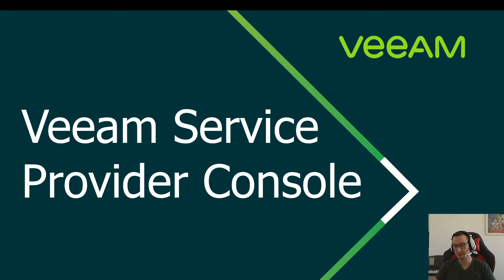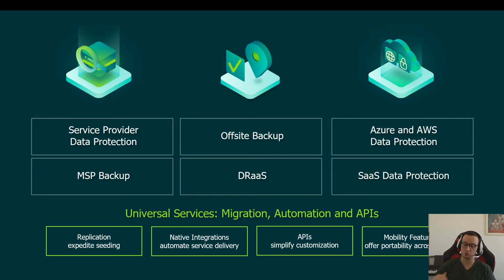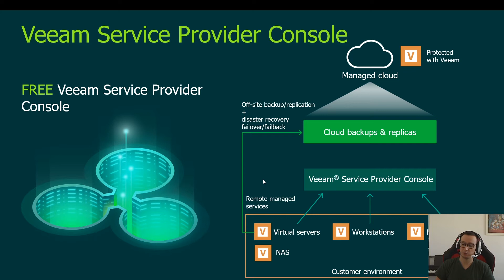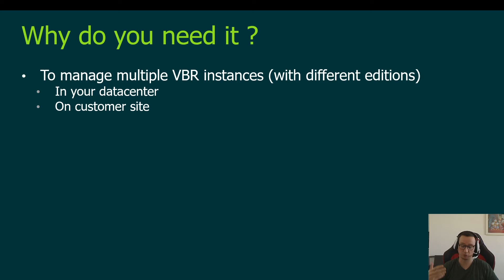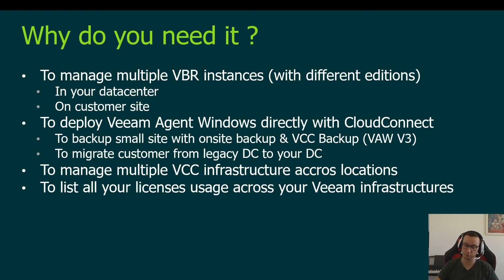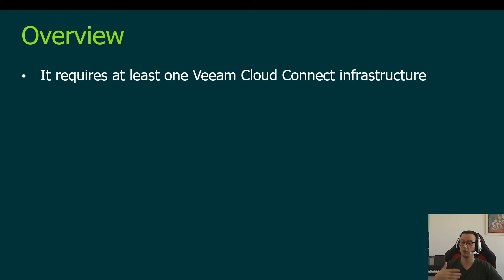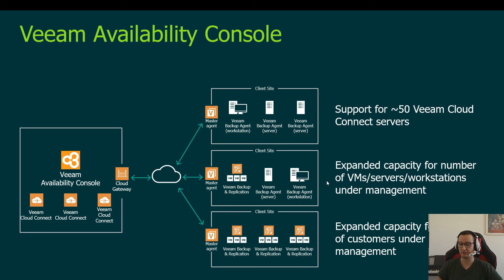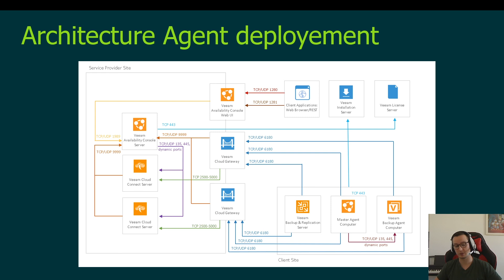VSPC Formation N°1 - Présentation de la Veeam Service Provider Console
Dans cette première vidéo de formation sur la VSPC - Veeam Service Provider Console. Nous allons faire le tour de ses fonctionnalités au travers de slides.

Une suite de vidéo viendra avec le déploiement, la configuration et la prise en main de l'interface.